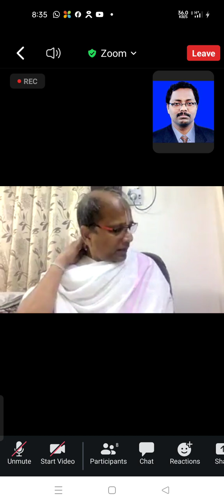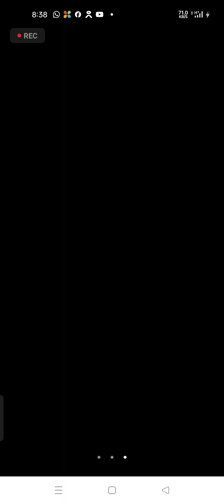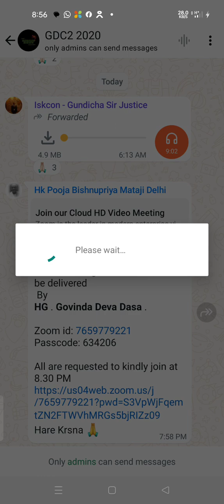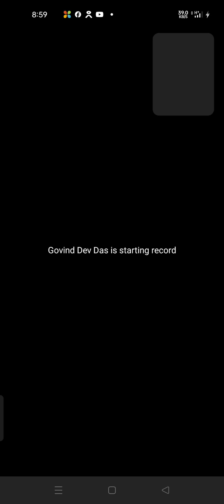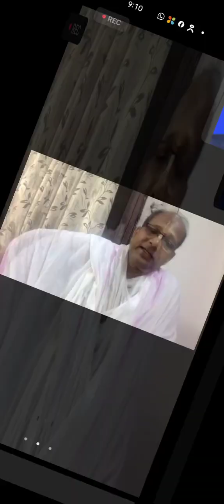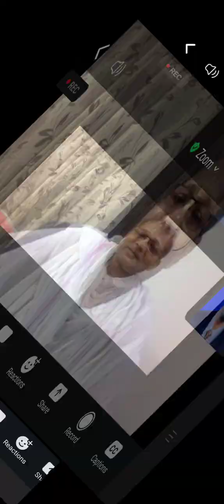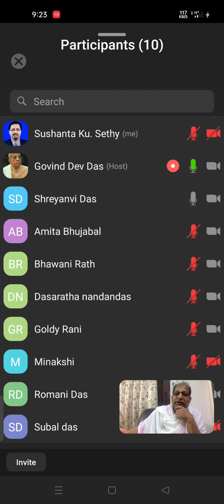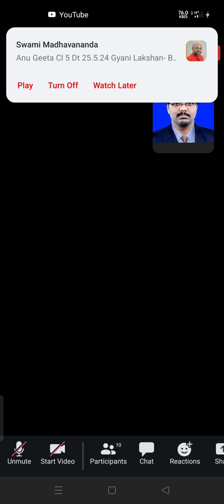25th May 2024 II Speaker HG Govind Dev Das II Bhagabat Kathamruta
Raghunandan Dham II ISKCON Burla